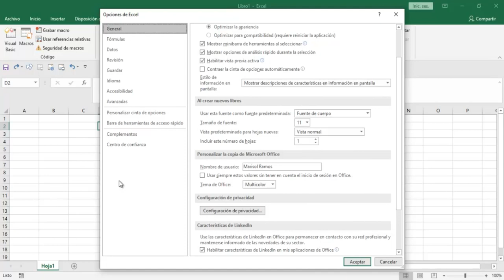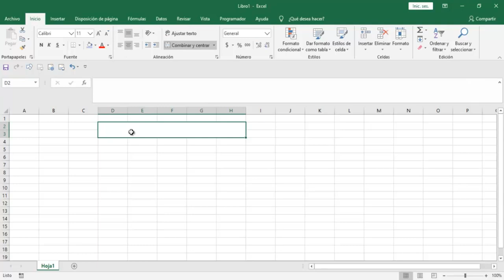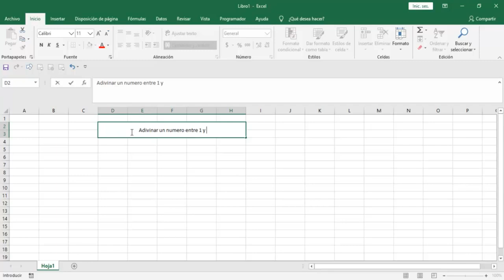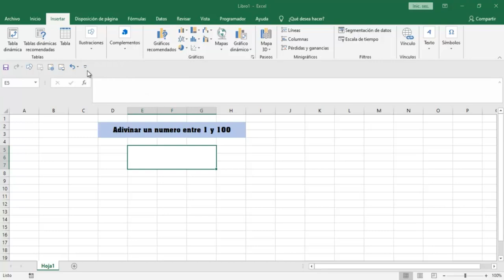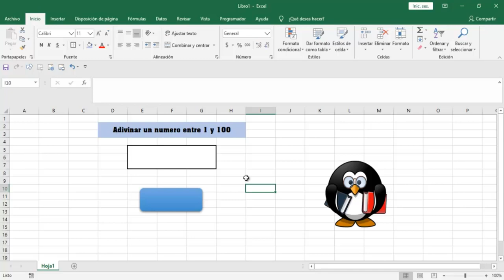Tutorial Excel -Juego de Lógica - Función Si Macros Primera Lección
Vamos a comenzar a realizar un sencillo juego en Excel.
Con tutoriales cortos.

Es un juego de lógica donde tendremos que adivinar un numero comprendido entre 1 y 100.
Vamos a utilizar la Función SI , Función Random .